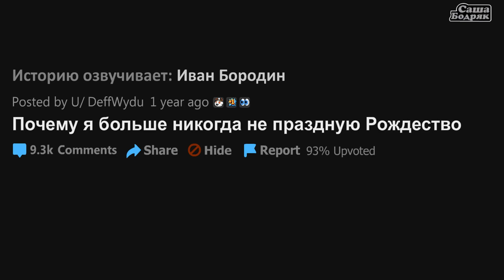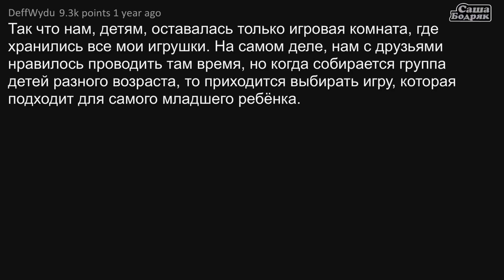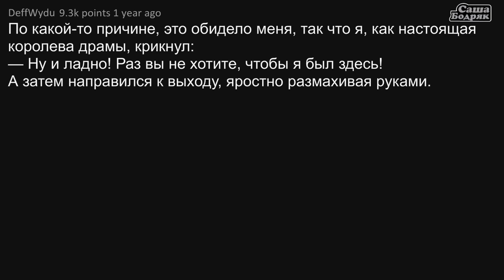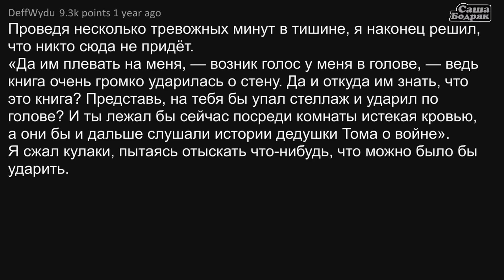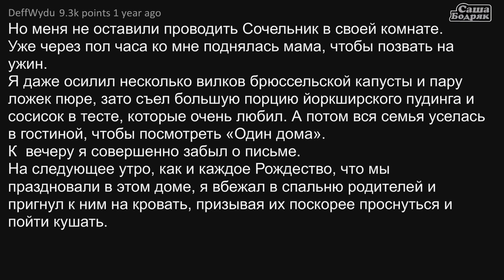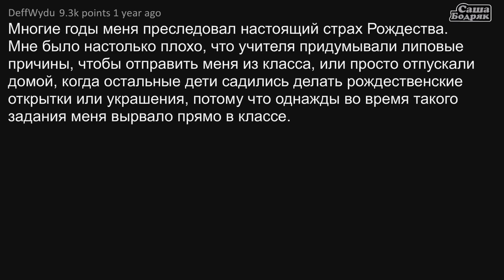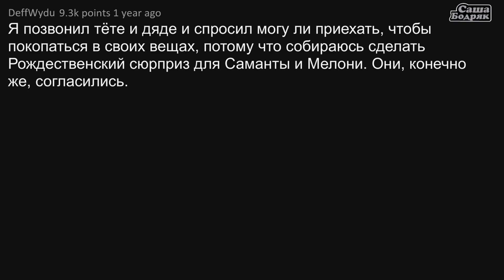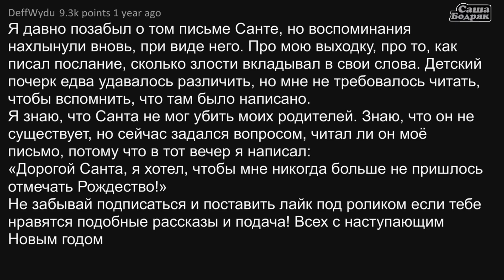Я БОЛЬШЕ НИКОГДА НЕ ПРАЗДНУЮ РОЖДЕСТВО. Creepypasta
Рождественская история.
Текст озвучил: Иван Бородин
инста diktor_borodin

✅ Рекомендую страшилки на ночь \  истории \ короткие страшные истории \ мистика во мне и жизнь как она есть :